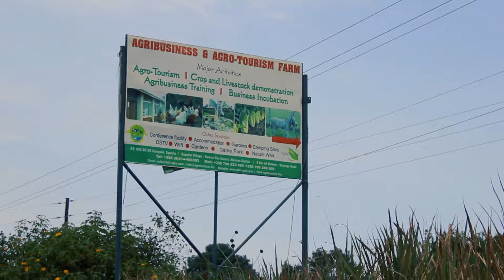Havard university material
Harvard University is devoted to excellence in teaching, learning, and research, and to developing leaders in many disciplines who make a difference in communities and so are these students from Makerere university Kampala uganda lead by Big5TourismGroup TakeMeToYourVillage and TheExplorerAfricaTEA